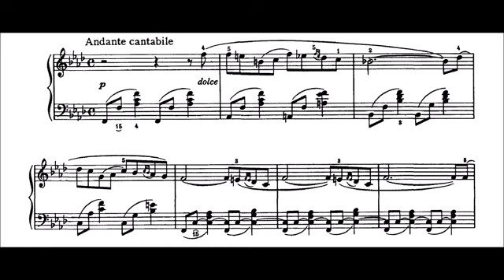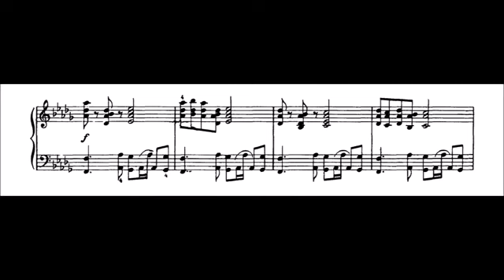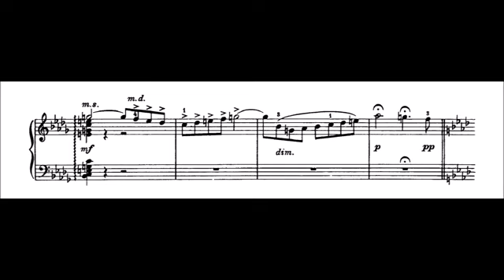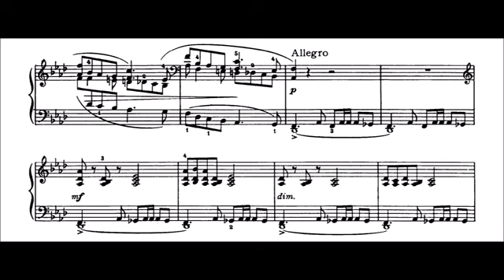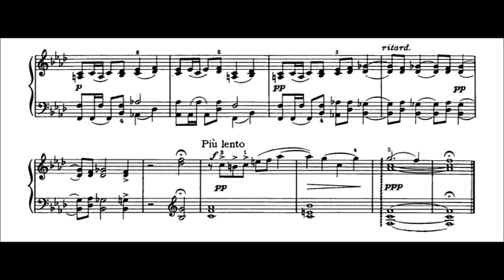Piotr Ilich Chaikovski "Romance para Piano, Op. 5"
El Romance para Piano en Fa menor de Chaikovski se interpreta por primera vez en la Universidad de Moscú, con Nikolay Rubinstein al piano, el 20 de diciembre de 1868.

Piotr Ilich Chaikovski (7 de mayo de 1840 - San Petersburgo, 6 de noviembre de 1893).

Romance para Piano, Op. 5